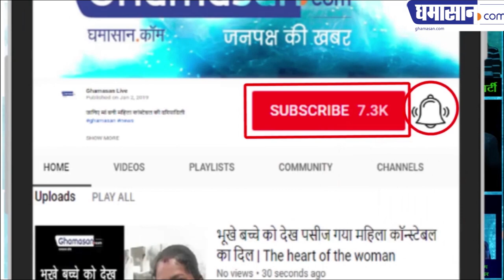Patna: Tejaswi Yadav का शाही बंगला देख कर रह जाएंगे दंग | Tejaswi Yadav bungalow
फाइव स्टार होटल को भी मात करता है यह बंगला